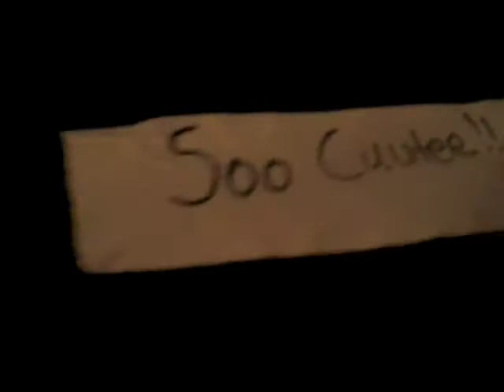The Word Alive - Silverstein Tour #1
The first tour update from The Word Alive while touring with Silverstein, Madina Lake, I See Stars and Closure in Moscow.